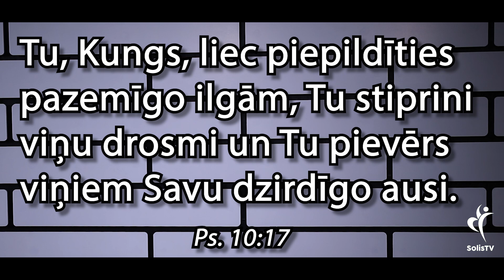IEDVESMA. #1446 Tavas ilgas piepildīsies, ja ...!